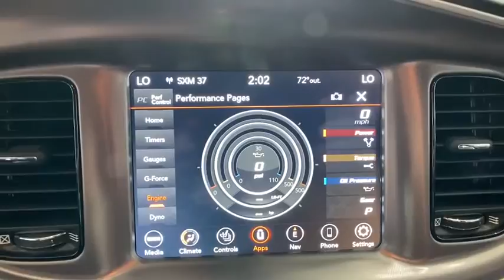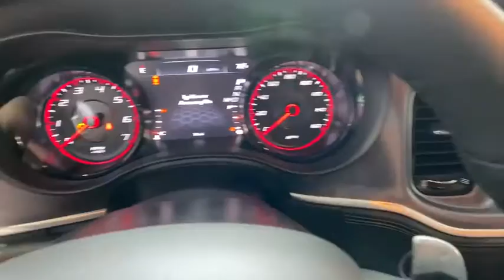2020 Dodge Charger Orlando, Deltona, Sanford, Oviedo, Winter Park, FL H181415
2020 Dodge Charger